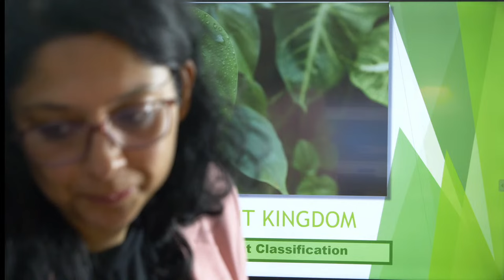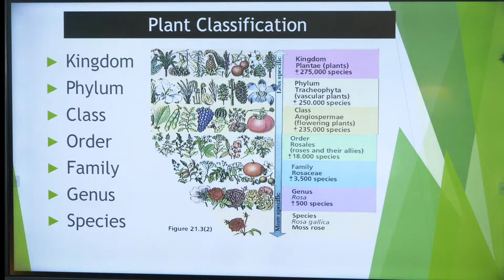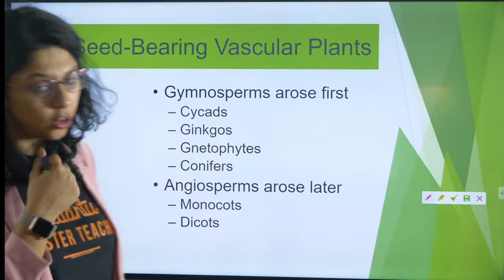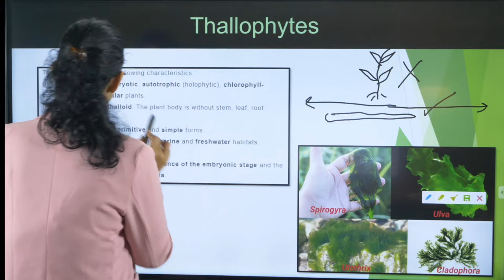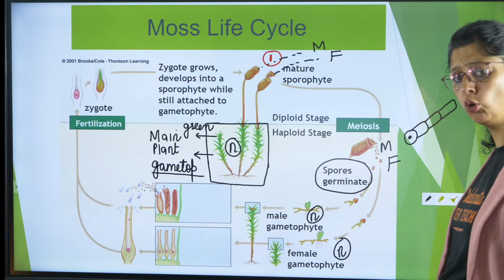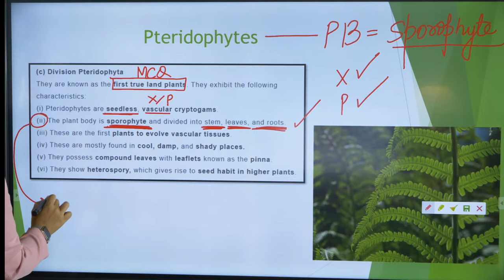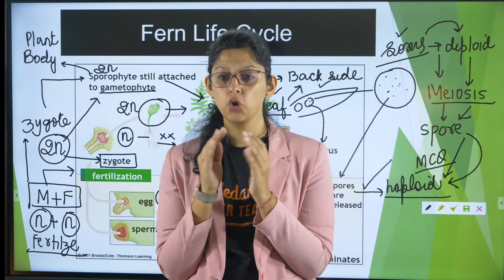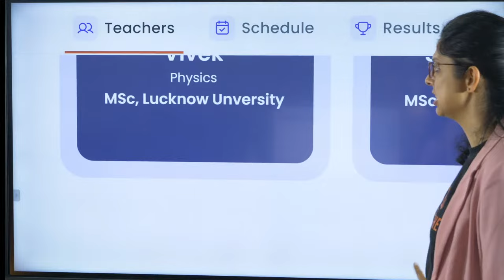Plant Kingdom Class 11🌾 Part1 | Biology Marathon 🏃‍♀| Target 360/360 💯 | NEET 24-25🩺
🤙📲💬Join Our BioTonic NEET 2023 Official Telegram Channel For Chapter Notes, Session PDF and DPP

Hey Students, Today Vani Ma'am will discuss Plant Kingdom NCERT Class 11 Biology Chapter 3. In this Session Vani Ma'am will cover All Plant Kingdom Topic in One Shot. This session will be helpful for those students who are preparing for NEET 2024 And CBSE Class 11 and Class 12. Checkout the session and stay tuned to @BiologyNEET  Vani mam enlightens with CBSE Class 11 and 12 Biology and NEET 2024 Preparation Strategy, and how to revise crucial topics quickly and effectively. Learn, live and clear your doubts on Vedantu BioTonic .